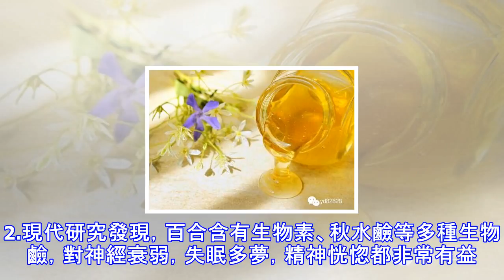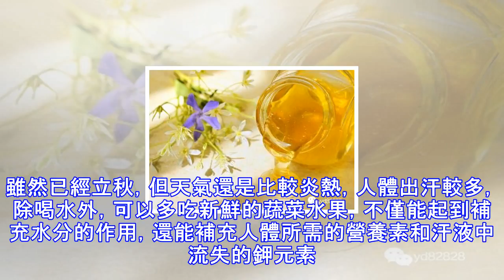適合的時候做合適的事，在這個秋季，如何好好養護我們的肺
不知不覺已經進入秋季，這個季節最重要的是養肺。五臟中只有肺直接與大氣相通，且與人體表面的皮膚、肌肉有著密切關係。如肺氣太強，容易口乾舌燥、喉嚨痛。而肺氣虛則會傷及元氣，令多種疾病接踵而來。所以立秋後，是養肺潤肺的最佳時機。一、大笑常笑宣肺，所以秋季可以經常笑一笑，甚至大笑，使肺擴張。人在笑中還會不自覺地進行深呼吸，清理呼吸道，使呼吸通暢，還可以可吸收更多的氧氣進入身體，隨著流暢的血液行遍全身，讓身體的每個細胞都能獲得充足的氧氣。二、吃白色食物白色入肺，對滋養肺部有益。白色入肺，對滋養肺部有益。所以，立秋養肺可以多吃白色的食物。1.銀耳銀耳性溫潤，性平，味甘，有補脾開胃，滋陰潤肺，益氣清腸的功效...